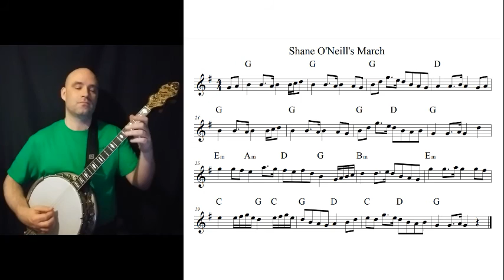Shane O'Neill's March on Irish tenor banjo, faster then slower, with notes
A march common in a lot of traditions across the Atlantic, here with a setting from the Rochester Contra Open Band.
0:00 Faster
1:24 Slower